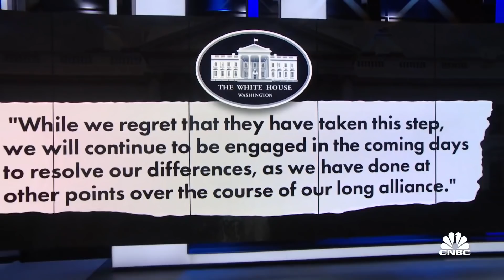France recalls ambassadors to the U.S. and Australia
CNBC's Shep Smith reports on France's recall of its ambassadors from the U.S. and Australia over a submarine deal.

France, still mad about the submarine deal Australia struck with the United States and the United Kingdom, has recalled its ambassadors from the U.S. and Australia.

France’s foreign minister said Friday that the country immediately recalled the ambassadors in protest of a trilateral security deal that included nuclear-powered submarines for Australia.

“At the request of the President of the Republic, I have decided to immediately recall our two ambassadors to the United States and Australia to Paris for consultations,” French foreign minister Jean-Yves Le Drian said in a statement.

“This exceptional decision is justified by the exceptional gravity of the announcements made on 15 September by Australia and the United States.”

A White House official, who spoke on the condition of anonymity, told CNBC that the Biden administration had discussed with French counterparts the matter of recalling French Ambassador to the U.S. Philippe Etienne.

“While we regret that they have taken this step, we will continue to be engaged in the coming days to resolve our differences, as we have done at other points over the course of our long alliance,” the official said.

On Wednesday, President Joe Biden helped unveil the formation of a new partnership between the United States, Australia and the United Kingdom.

Prime Ministers Scott Morrison of Australia and Boris Johnson of the United Kingdom joined Biden virtually for the announcement of the partnership. The leaders said that the security partnership would seek to strengthen stability in the Indo-Pacific region as China expands its military might and influence.

The deal also, in part, ends a longstanding submarine contract between Australia and France, replacing it with the new deal between Australia, the U.S. and the U.K.

The U.S. and the U.K. agreed Wednesday to assist Canberra in acquiring nuclear-powered submarines, which will allow Australia’s navy to help counter Chinese nuclear-powered vessels in the region.

“It was a stab in the back. We had established a relationship of trust with Australia. This trust has been betrayed,” Le Drian told radio station Franceinfo Thursday morning.

The latest development from Paris adds to the fallout.

On Thursday French officials in Washington canceled a gala at their sprawling compound.

A French official confirmed that the event, which was scheduled to commemorate the 240th anniversary of the Battle of the Capes, will no longer take place at the embassy in Washington on Friday evening.

“Other parts of the celebration are still ongoing,” including a wreath-laying ceremony in Annapolis, Maryland, the official said. Two other events, involving a French destroyer in Baltimore and a French submarine in Norfolk’s harbor, have not been canceled.

U.S. Secretary of State Antony Blinken told reporters Thursday that he and Defense Secretary Lloyd Austin had spoken to their French counterparts about the new security pact ahead of its unveiling.

Pentagon spokesman John Kirby said that Austin spoke again with his French counterpart on Friday morning.

“I won’t characterize the French side, of course, but it was clear from the discussion that there is still much work to do in terms of our defense relationship with France,” Kirby said, adding that the two discussed shared challenges and interests.